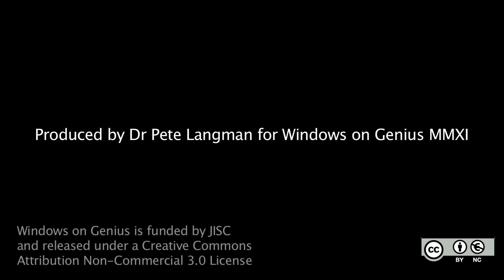2. What key problems confronted seventeenth century mathematicians?